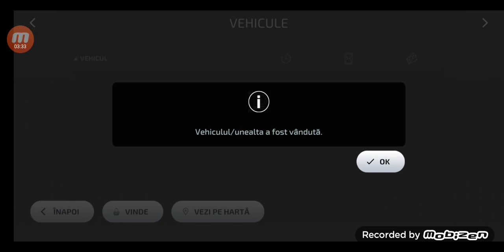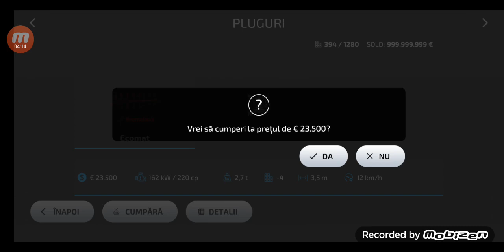19 iunie 2023